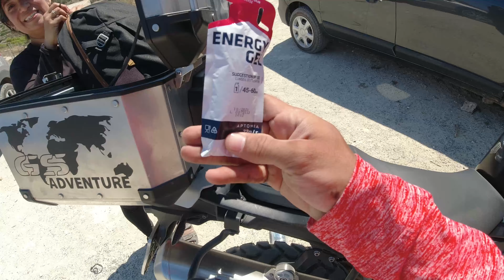خيمنا في أحسن بحر في المغرب تشارانا | مالديف الناظور 🏝 | طحنا بالموتور😢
مشينا لأحسن بحر في المغرب 🏝😍 | طحنا بالموتور كنا غنتهرسو😢